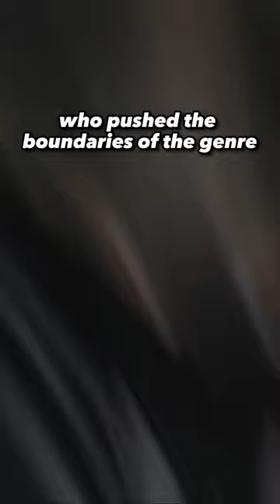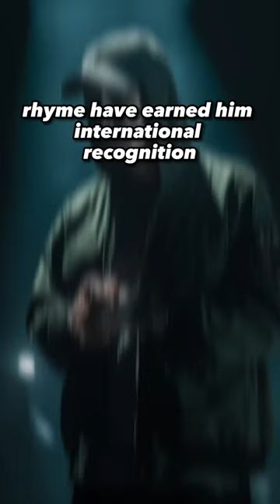the 3 MOST influential rappers of all Time